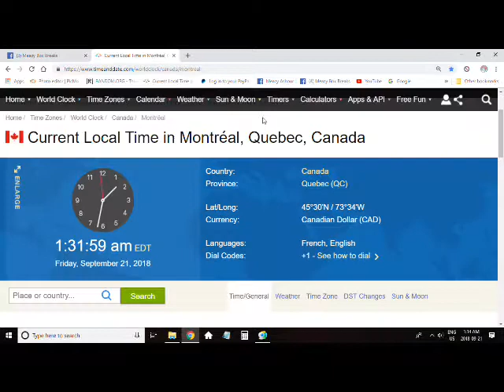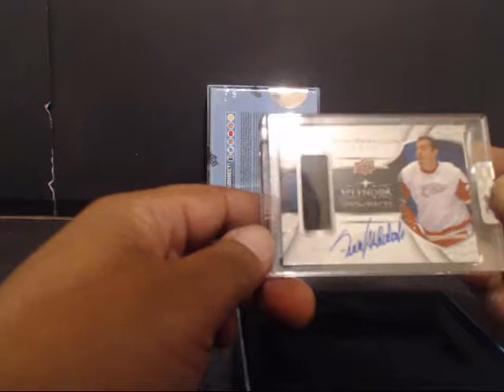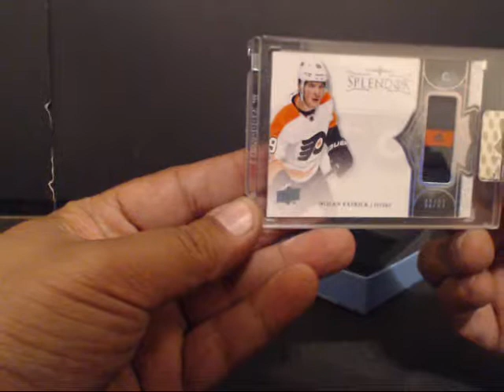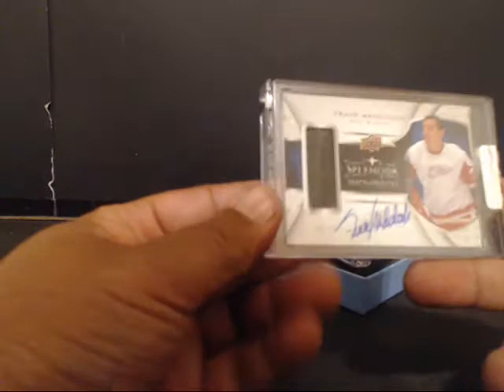17/18 UD SPLENDOR 2 BOX BREAK #12